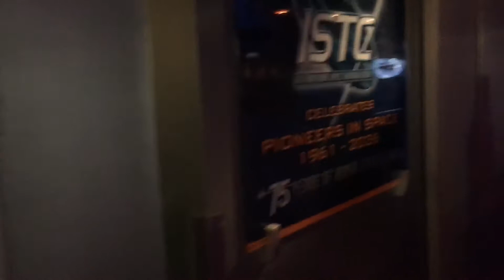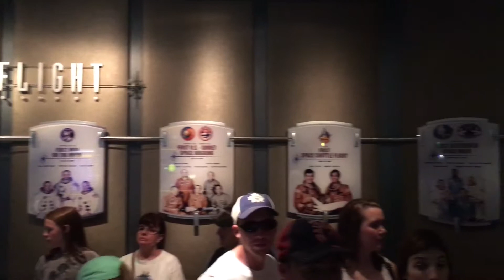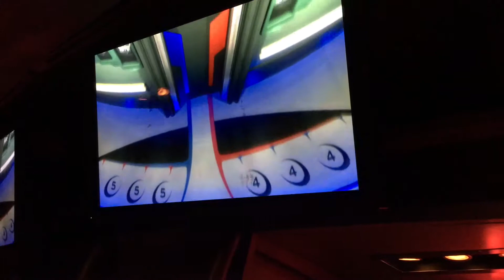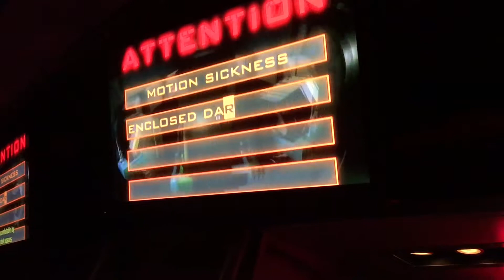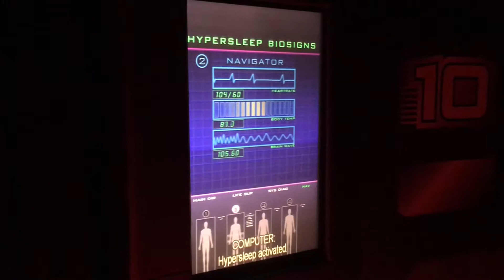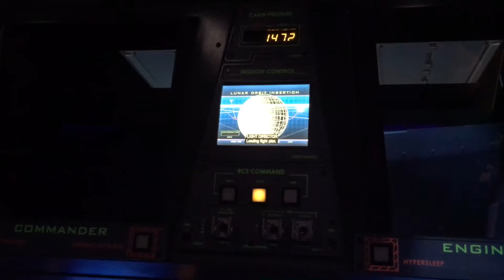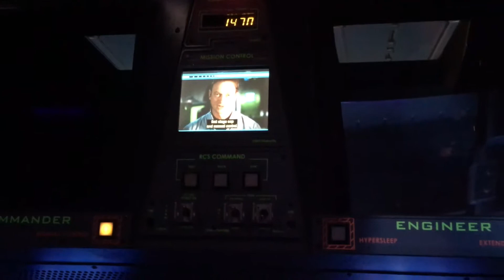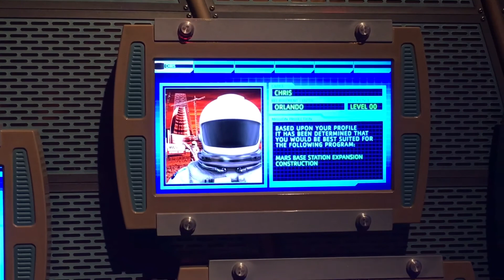Thrill Cam: Mission: SPACE Pre 2017 Refurbishment (Retired) (4K)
Board an X2 Flight Trainer for a training mission to Mars on Mission: SPACE in Future World at Epcot!

This POV was filmed before the ride's major refurbishment during the summer of 2017.